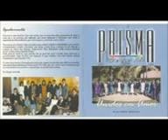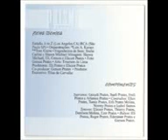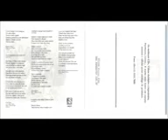Prisma Brasil 1990 Humilha Te U E A 1990